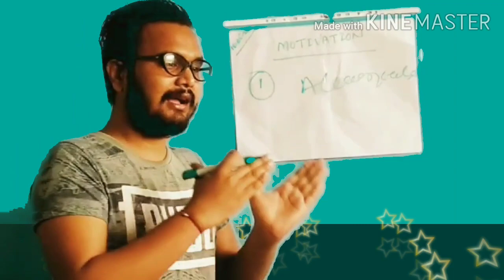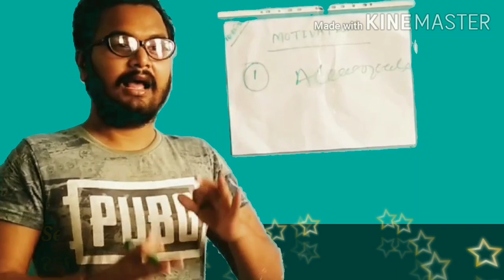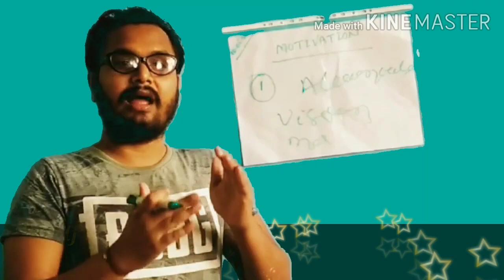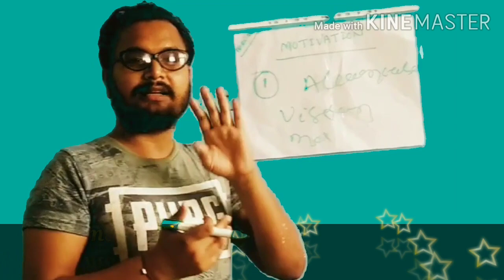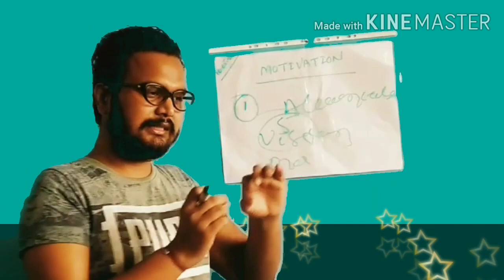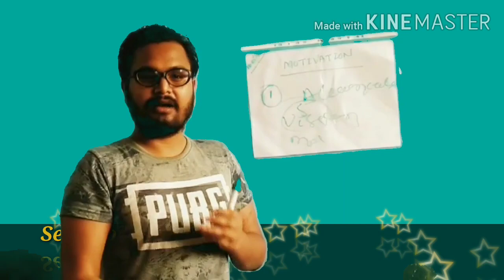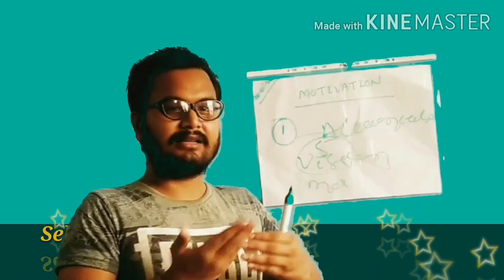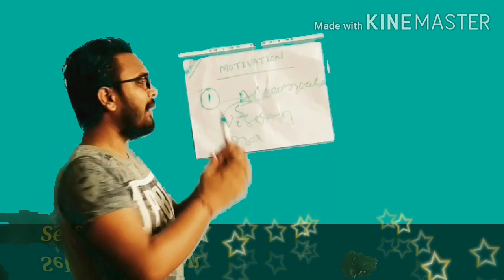Selfmotivation,motivate yourself, how to achieve your goals step by step,best motivational video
Self motivation, how to motivate  yourself forever& how to achieve  your goals  step by step

 It is a motivational  vedio/speech  by me ,  this vedio  is about self motivation,accountability, leadership.how these 3 keys  change our life,&I also discuss  5 set up  mindset people are there how there thoughts change  there life

In this vedio I discuss
1:how we can grow  our mind & grow our life
2:the way of sucess .
3: what is self motivation, leadership, accountability, responsibility .
4:I also told a motivational story  about  type of person .
5: though  power.
6:how to get positive  attitude .
7: motivation  vedio in hindi
8:inspiration  vedio in hindi
9:powerful  motivational speech

If u have any queries  pls  comment  on the comment  box

Gmail:tapast2014 @gmail.com